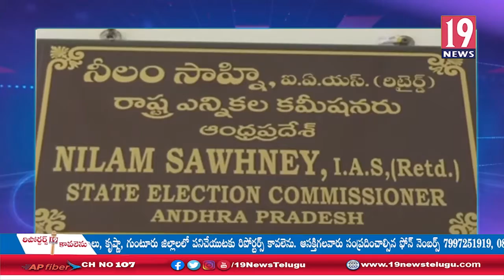ఆంధ్రప్రదేశ్ ఎన్నికల కమిషనర్ గా బాధ్యతలు స్వీకరించిన నీలం సాహ్ని